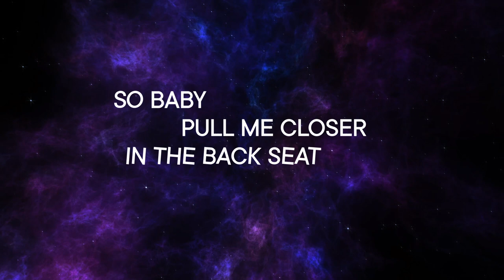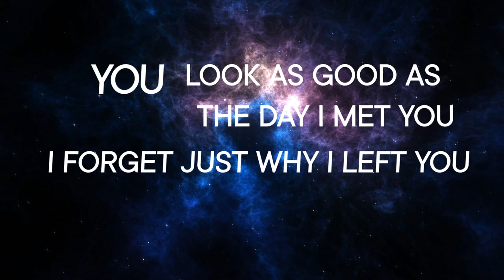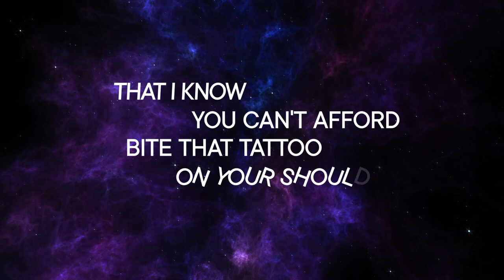Rareno - Closer (Lyric Video)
Feel free to use our release on your YouTube videos or Twitch streams content and monetize them as long as you mention that the music was provided by Progressive Music Label and give credits to the proper artist(s) by linking his socials media links (copy and paste).